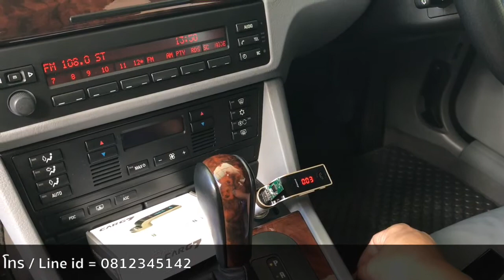ใช้งานจริงในรถ car g7 usb bluetooth fm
ติดตาม fanpage และโปรโมชั่นได้ที่
รายละเอียดสินค้าเพิ่มเติม